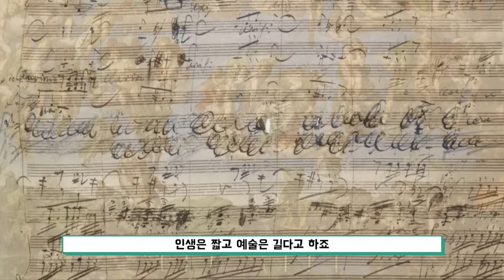이 악기들도 전공이 있을까? 타악기 한방정리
영상 출처
Cham Philharmonic Orchestra
Jayden Seon

음원 출처
Jayden Seon